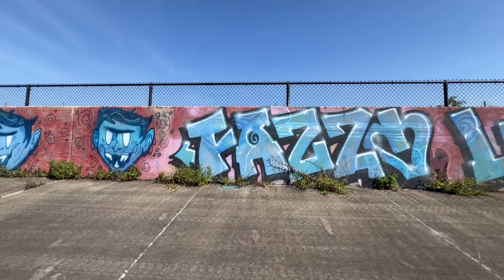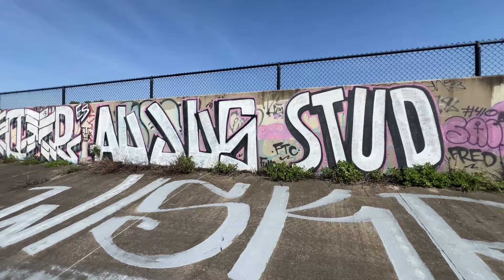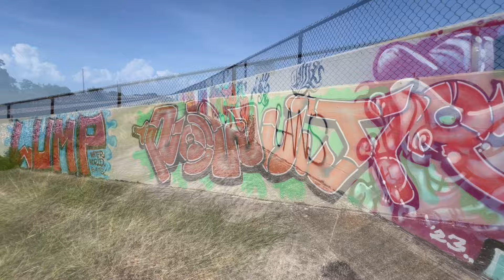Lost in the South 🥵 Overheated...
✘ Exploring a hidden spot in the South... got way overheated, ran out of food and water...